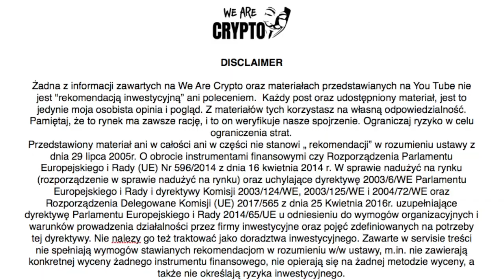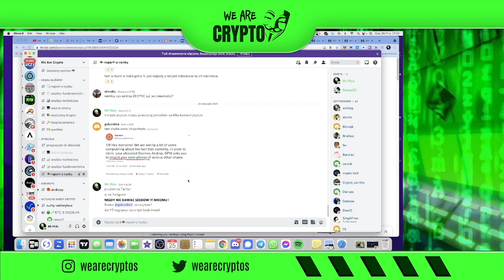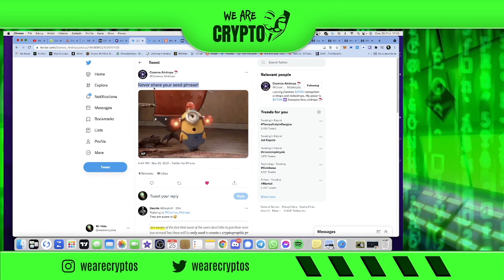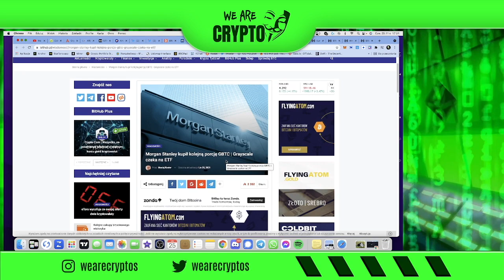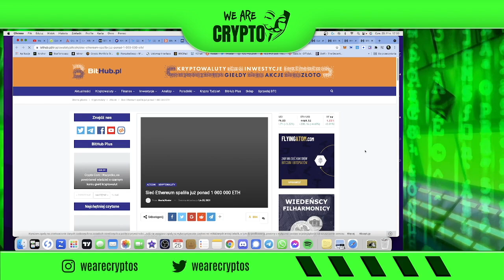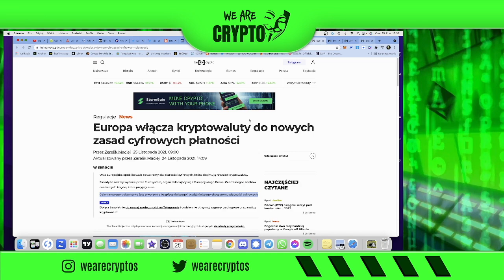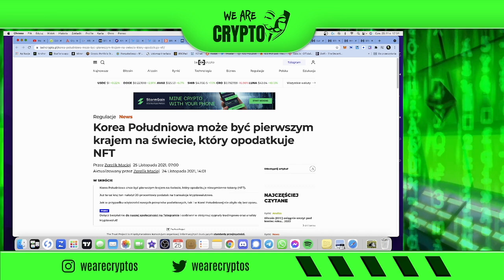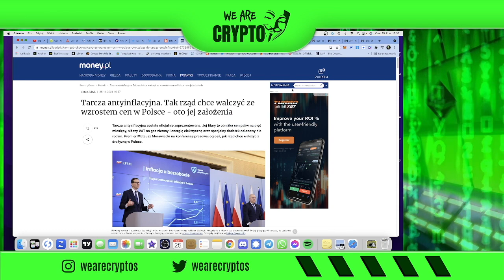Czy DESMOS to zart ? - NIGDY NIE PODAWAJ NIKOMU SWOICH SEEDOW - Chwilowe wzrosty na Krypto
🎯 PRIME XBT - Odbierz 50% bonusu do pierwszego depozytu !
KOD: Wearecrypto50

🎯 BYBIT - 20$ bonus do pierwszego depozytu !

🎯 KANGA EXCHANGE - Polska giełda z dużym potencjałem !

🎯 FTX - profesjonalna giełda traderska !

🎯 CRYPTOCOM - giełda z świetną kartą płatniczą oferującą zwrot z zakupów !

Code: RVSFEKCW

🎯 KUCOIN - Giełda do zakupu kryptowalut we wczesnej fazie rozwoju !
Code: rJ848SE

Code: E7R9AAXI